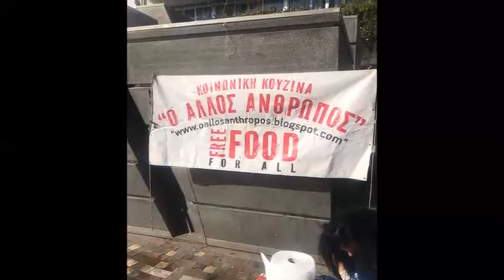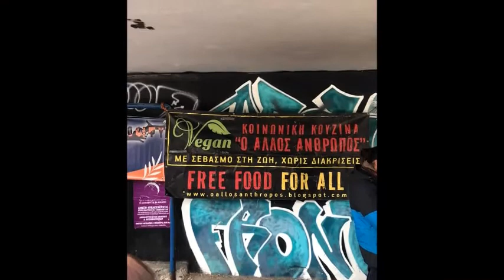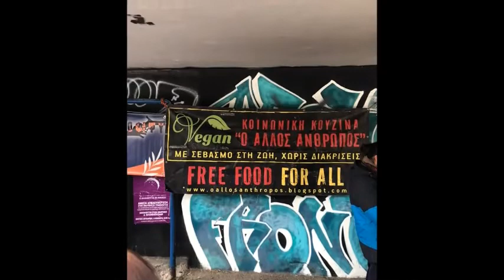Κοινωνική κουζίνα «Ο άλλος Άνθρωπος»: Tαξίδι αλληλεγγύης για τους Πρόσφυγες της Ουκρανίας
Όταν η οικονομική κρίση και η ανέχεια χτυπούσε τη χώρα μας τα πρώτα μνημονιακά χρόνια, υπήρχε ο άνθρωπος που ήταν εκεί για να μαγειρέψει, όχι ένα, αλλά πολλά πιάτα φαγητό για όποιον το είχε ανάγκη, δωρεάν.

Καλεσμένος στον Aegean Voice 107,5 και στην εκπομπή «Στο βάθος κήπος» ο Κώστας Πολυχρονόπουλος, η ψυχή της κοινωνικής κουζίνας ο «Άλλος Άνθρωπος»

Η κοινωνική κουζίνα «Ο άλλος άνθρωπος» δεν θα μπορούσε να είναι απούσα από τους καταυλισμούς προσφύγων που έχουν στηθεί στα σύνορα της Ρουμανίας με την Ουκρανία, έπειτα από την εισβολή της Ρωσίας στην Ουκρανία και τον πόλεμο που ξέσπασε.

Η αναχώρηση θα γίνει στις 15 Μαρτίου ημέρα Τρίτη στις 10:00 από Μ. Αλεξάνδρου 109 στον Κεραμεικό. Η ανακοίνωση με όλα τα απαραίτητα που χρειάζονται, αλλά και όπου μπορούμε να βοηθήσουμε και πως, έχει ήδη αναρτηθεί στο facebook της κοινωνικής κουζίνας από τις 3 Μαρτίου.

Ήδη περισσότερα από 100 άτομα έχουν δηλώσει την συμμετοχή τους σ’ αυτό το ταξίδι αλληλεγγύης, με το κονβόι της αποστολής να υπολογίζεται σ’ ένα βαν των 70 ατόμων κι ένα τριαξονικό φορτηγό να έχει ήδη γεμίσει με υλικά για φαγητό και ήδη πρώτης ανάγκης για του πρόσφυγες.

Ακούστε το ηχητικό απόσπασμα